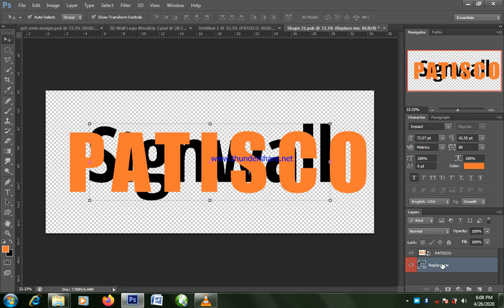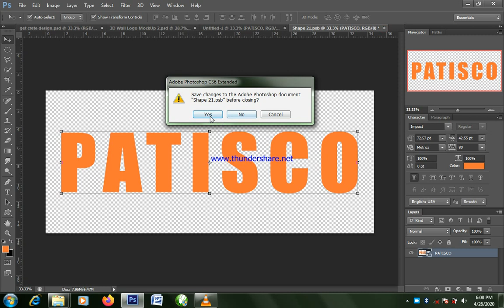HOW TO CREATE OR CUSTOMIZE YOUR OWN 3D MOCK UP USING YOUR NAME IN ADOBE PHOTOSHOP CS6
3D MOCK UP NAME AS A BEGINNER  USING  ADOBE PHOTOSHOP CS6